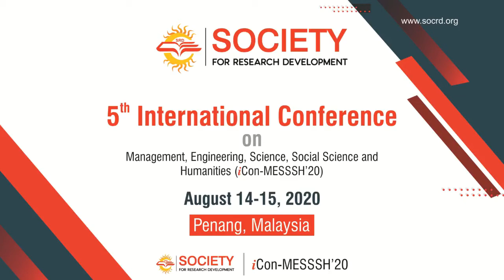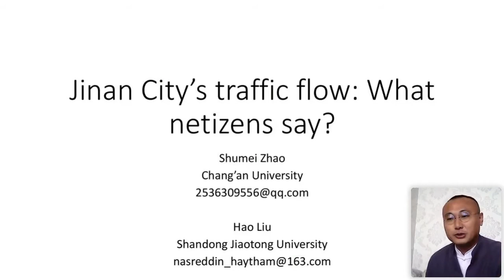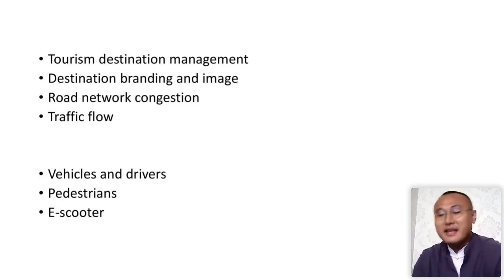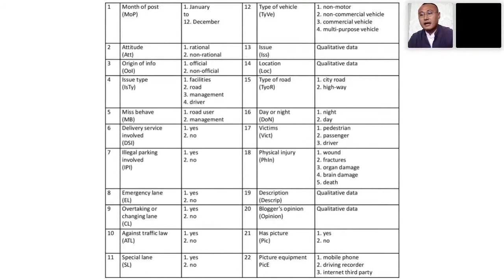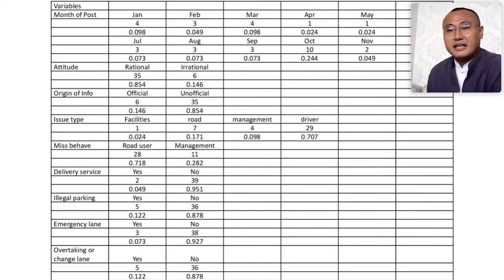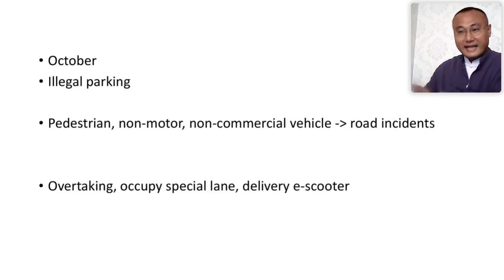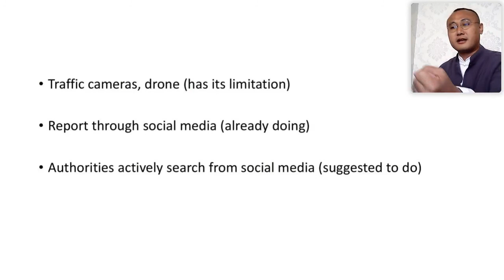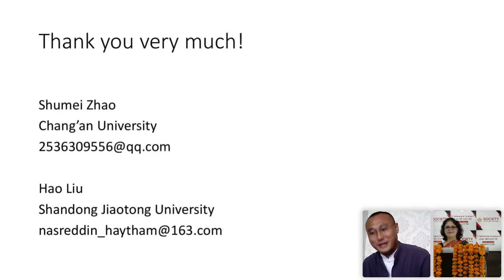Jinan City's Traffic Flow: What Netizens Say? by Hao Liu in iCon-MESSSH'20